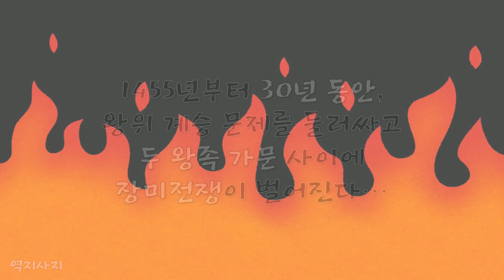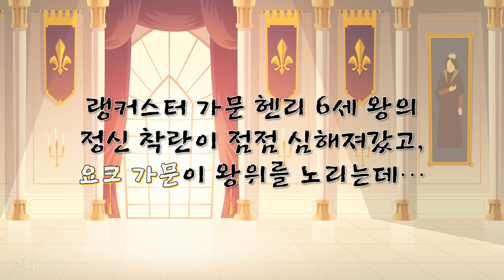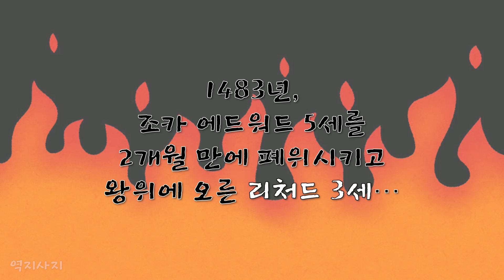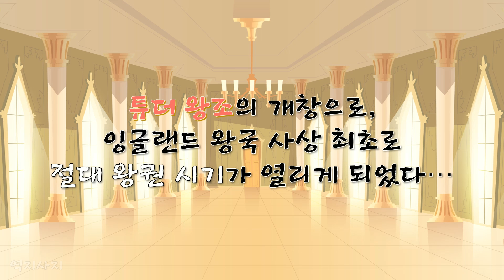장미전쟁 - 조카를 죽이고 왕이 된 꼽추, 리처드 3세를 쳐라! (영국 역사 5부) [동글동글 세계사]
영국 왕실 귀족들의 왕관을 둘러싼 배신과 복수의 드라마... 장미전쟁! 영국 역사 5부입니다.

무려 116년간 이어진 백년전쟁은 잉글랜드의 패배로 끝이 나게 되었습니다.
당시 잉글랜드의 왕이었던 헨리 6세는 그 충격으로 정신병에 걸리게 되었죠.
엎친데 덮친 격으로, 귀족들은 백년전쟁에서 돌아온 병사들을 모아 왕보다 강력한 세력을 만들었습니다.
이제 영국은 새로운 전쟁에 휘말립니다.
무려 30년동안,
영국 왕실의 두 가문, 랭커스터와 요크 가문은 왕관을 둘러싼 "장미전쟁"을 벌이게 되는데...

이번 영상은 영국 역사 5편, 장미전쟁이 일어난 배경과 진행 과정을 살펴보는 역사만화입니다.